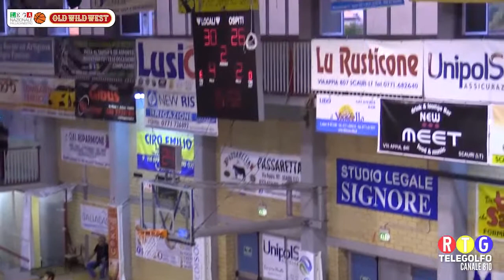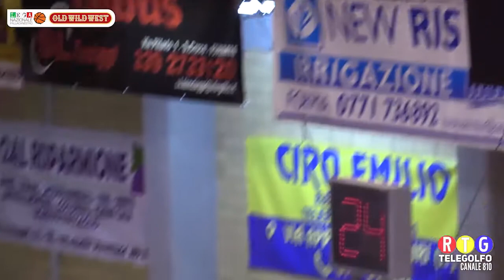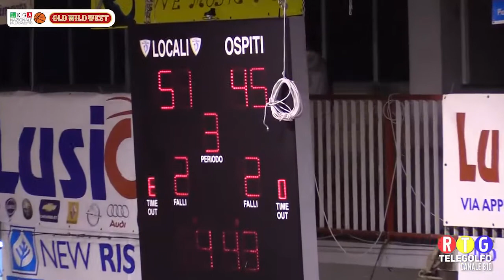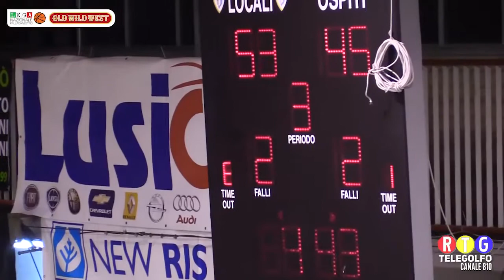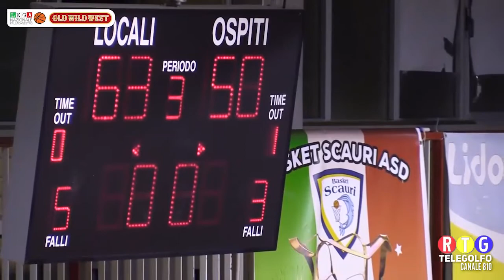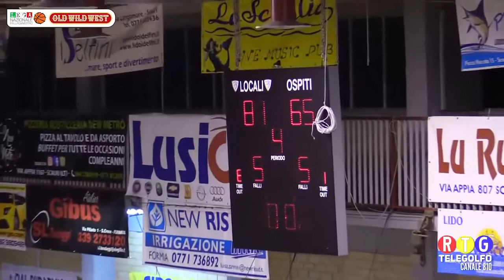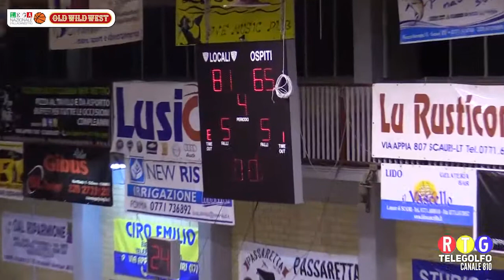Basket Scauri - Virtus Pozzuoli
Gara del Campionato di serie B Nazionale tra Global Service Basket Scauri e Virtus Pozzuoli